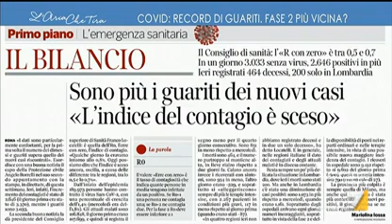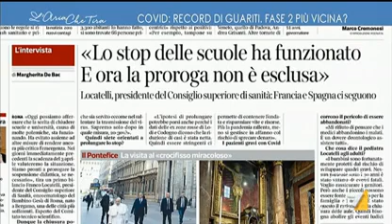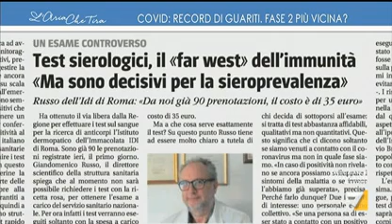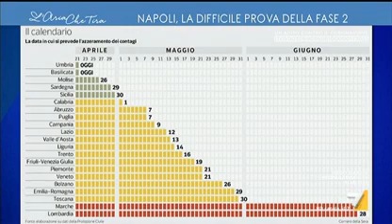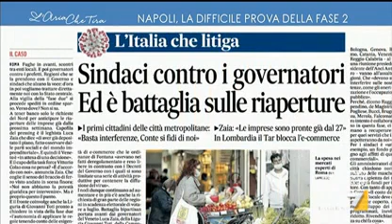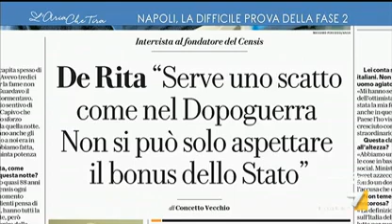La7 - Covid: record di guariti. Fase 2 più vicina?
L'aria che tira - 24/04/20